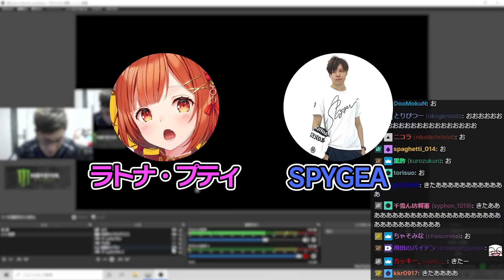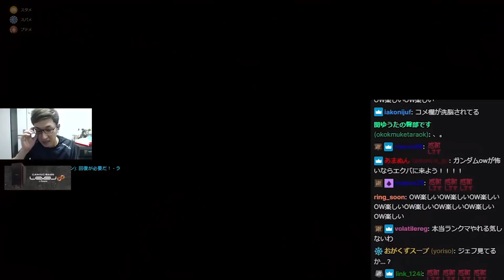【プラチナ行くまで寝るなよ】SPYGEAを逃がさないために取り交わされた約束が、全く効力を発揮せず達成されてしまい思わずプテチがその場を繋ぐ【オーバーウォッチ】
723配信クリップ
「サーバーオッチのオーバーオッチ」(配信から60日後に見れなくなります)

ラトナ・プティ療養中不定期《にじさんじ所属》